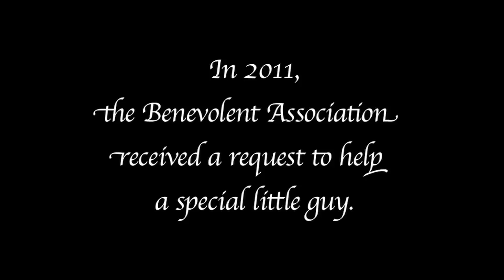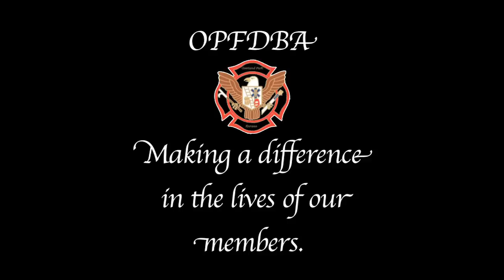Braxton's Story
The Heinrich family says thank you to the Overland Park Fire Department Benevolent Association for helping with the special needs of their son, Braxton.  How sweet is life!